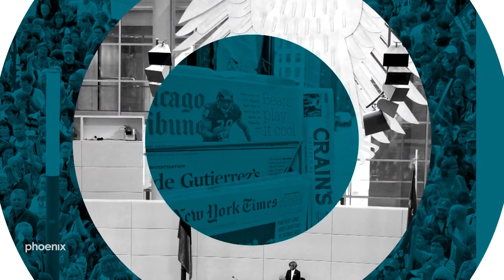forum demokratie: "Wegscheiden der Demokratie – 1989 Deutschlands friedliche Revolution"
Im forum demokratie „Wegscheiden der Demokratie – 1989 Deutschlands friedliche Revolution“ reist Michaela Kolster mit ihren Gästen in den November #1989 und schaut zurück auf die politischen und gesellschaftlichen Ereignisse rund um den Mauerfall.

Wann begann die Entwicklung, die schlussendlich zum Mauerfall führte, und wer war maßgeblich daran beteiligt? Über diese und weitere Fragen diskutiert Moderatorin Michaela Kolster mit:

- Freya Klier, Autorin, Regisseurin und ehemalige DDR-Bürgerrechtlerin
- Dr. Rudolf Seiters, CDU, ehem. Chef des Bundeskanzleramts und ehem. Bundesinnenminister
- Dr. Ilko-Sascha Kowalczuk, Historiker und Publizist
- Prof. Manfred Görtemaker, Historiker